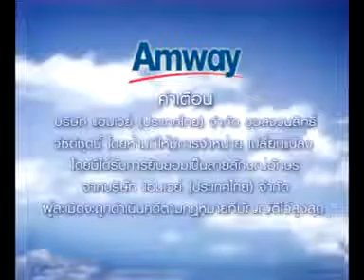วงกลมวงแรก โดย ริช เดอโวส